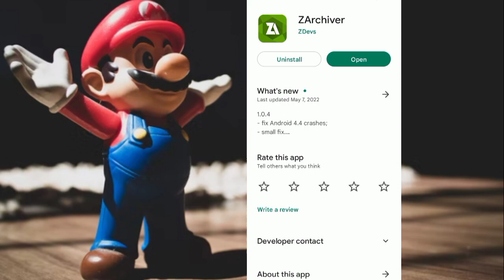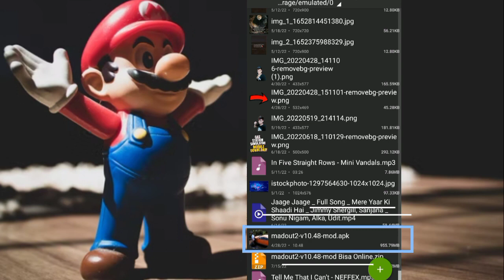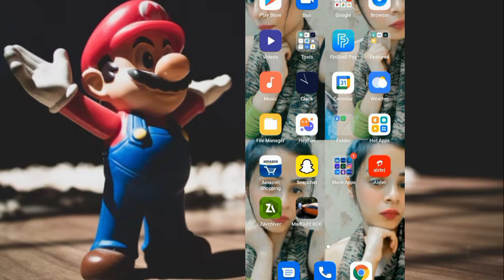Madout 2 10.48 Version Mod Apk | Free Car Unlok | GTAV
Madout 2 mod Apk File

madout 2 big city online download

Madout 2 search YouTube,
Madout 2 Search,
Madout 2 Big City Online Search,
Madout 2 New Update videos search,

City Explore MadOut 2 Game in Hindi Part 2 ||

MadOut 2 Gameplay Hindi  Me || City Explore || Gomsi Gamer || Part 1 ||

MadOut 2 Big City Online Gameplay in Hindi || Christmas special ||

MadOut 2 Gameplay in Hindi | Cars Race Time | GTAV | Gomsi Gamer |

MadOut 2 Gameplay Hindi Me || Cars Showroom Unlock ||

MadOut 2 Gameplay Hindi Me || New Car || My New House || Gomsi Gamer ||

New Lamborghini || MadOut 2 Big City online Gameplay in Hindi ||

MadOut 2 Gameplay in Hindi

Gomsi Gamer MadOut Gameplay video

ity Online in Hindi games videos Gameplayer 1#,2#,

MADOUT2 BIGCITYONLINE , MADOUT2 BIG CITY ONLINE, Games, GAMEPLAYER, 3D GAMES VIDEOS Gameplayer in Hindi games,

 v